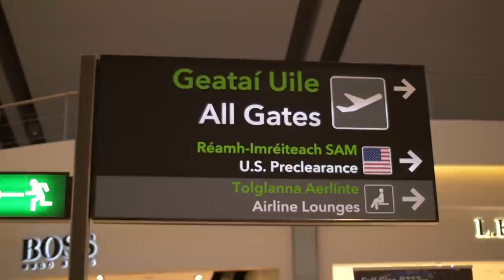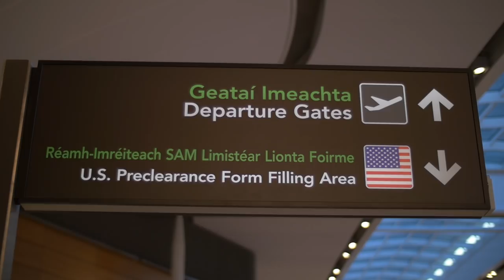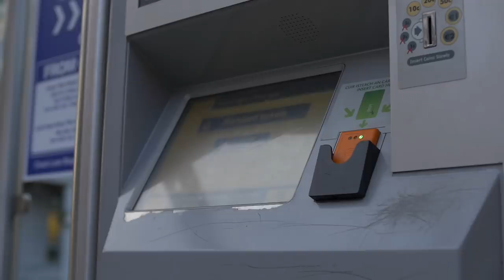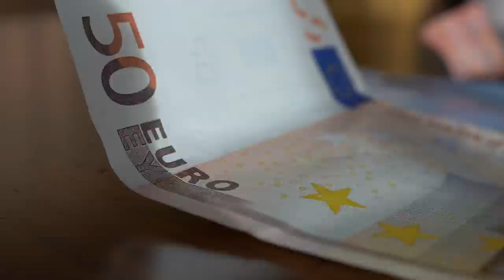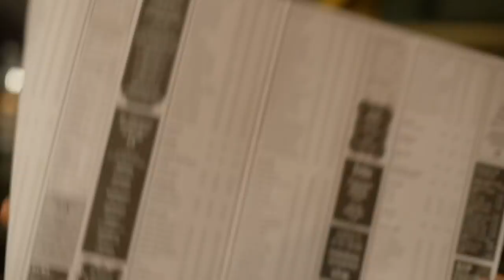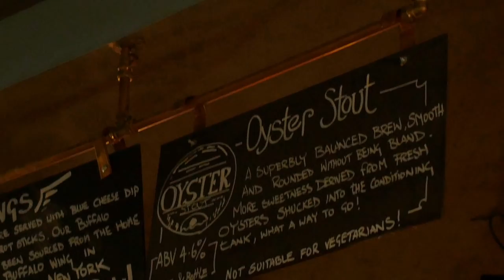Dublin Travel Guide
Our guide to Dublin, Ireland! Learn the secrets to this wonderful city, including the cheapest and fastest way to get in from the airport, the best places to eat, how much things cost, and where to get the best pint of Guinness in Dublin! More.